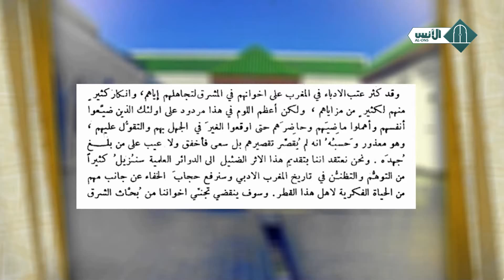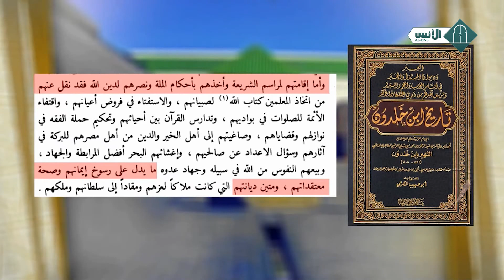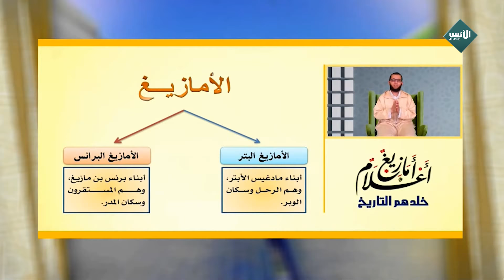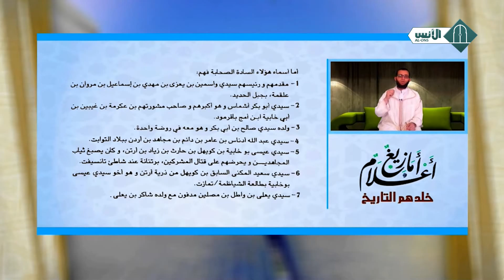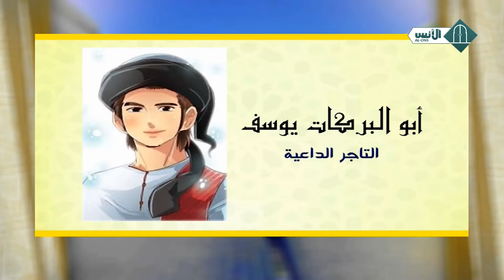أعلام أمازيغ خلدهم التاريخ "الموسم 2 " || الحلقة 1 || ذ. إبراهيم آيت باخا || رمضان 2018 م